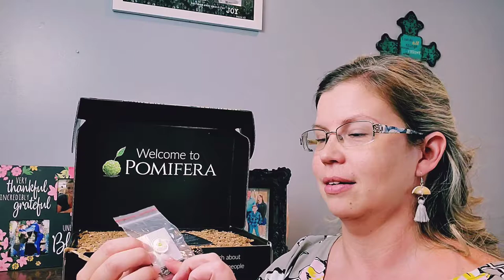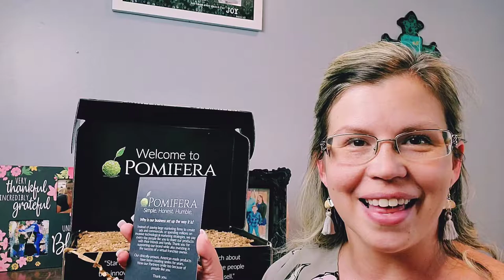UNBOXING My New Pomifera Business Box!!!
🌿 See what all is included in the Pomifera Partner box as well as a few other products that I recommend adding!

🌿 Natural skin care. AMAZING results!!